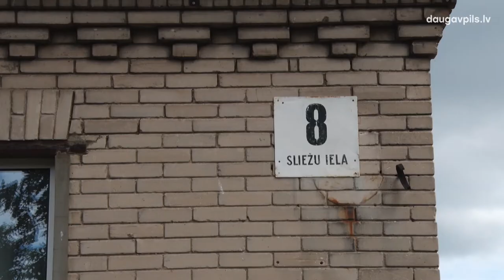Сезон дорожных ремонтов продолжается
В Даугавпилсе продолжается обновление дорожного покрытия. Многие участки уже приведены в порядок, на некоторых улицах работы начнутся в ближайшее время.
Управление коммунального хозяйства ежегодно обследует улицы города и составляет план работ, приоритетно включая в него дороги с большей интенсивностью движения, а также улицы, по которым курсирует общественный транспорт. В этом году на обновление асфальтового покрытия из Государственного дорожного фонда выделено 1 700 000 евро (эти работы в 100% объеме финансирует Министерство сообщения), помимо этого, финансирование в размере 100 000 евро предусмотрено в рамках программы содержания транзитных дорог (50% суммы покрывает Министерство сообщения, 50% - самоуправление).